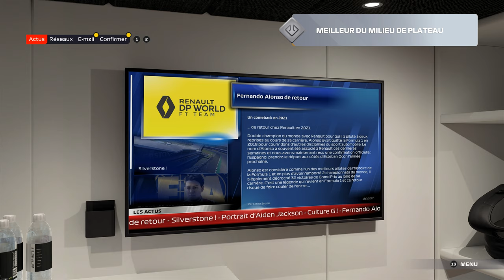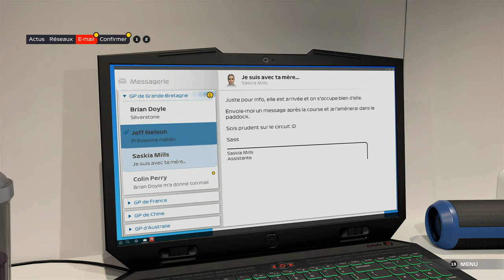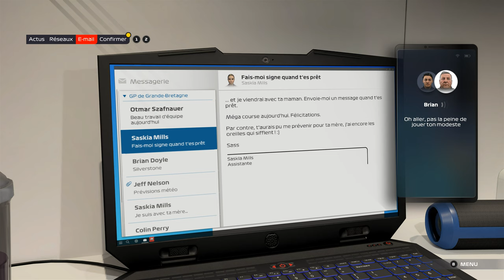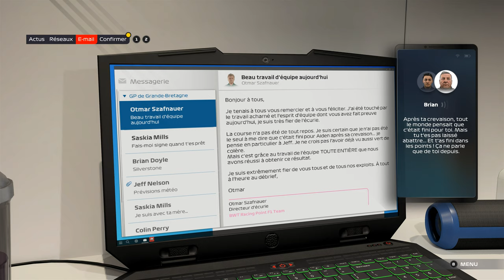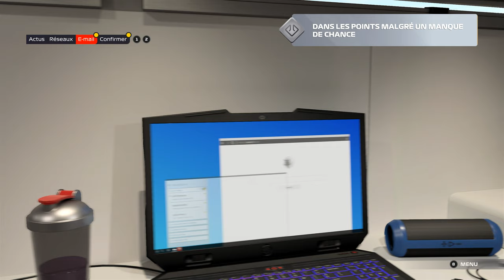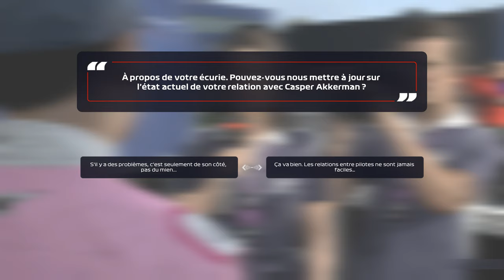F1 2021 - BRAKING POINT #03 : JACKSON, LE HERO NATIONAL ?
Réseaux

Partenaires

Matos